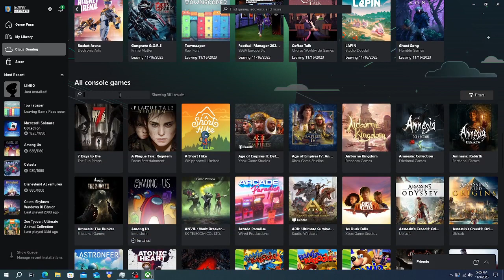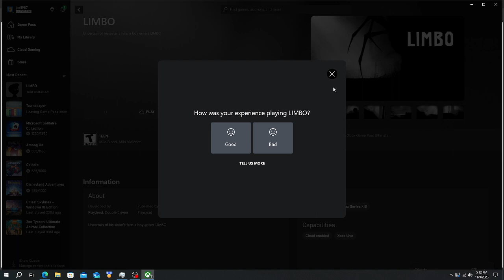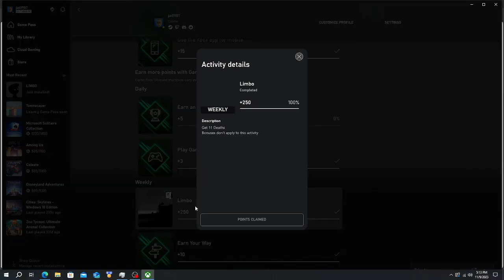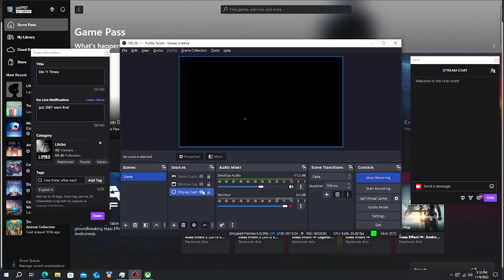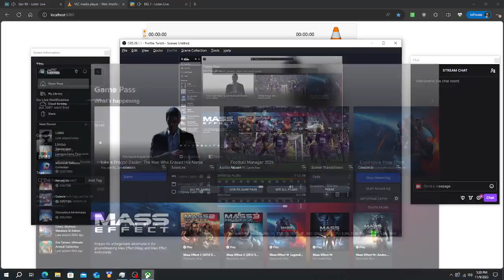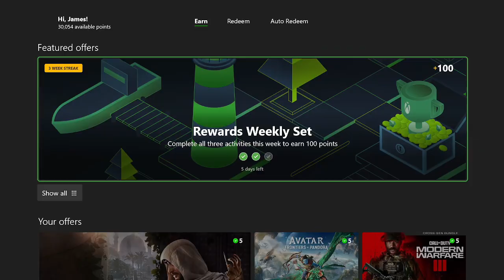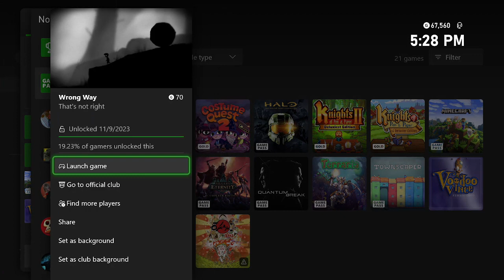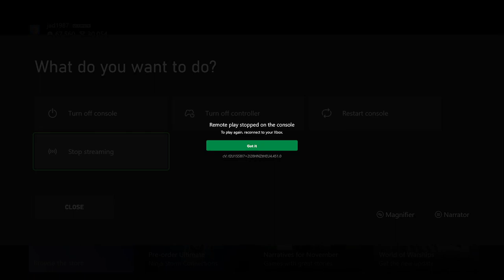Die 11 Times